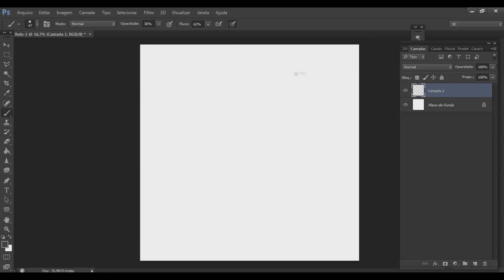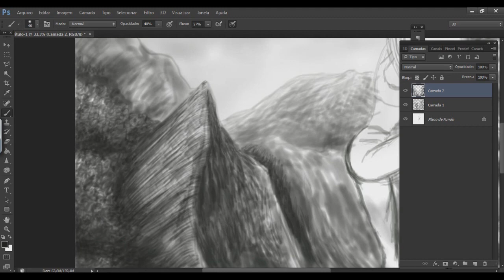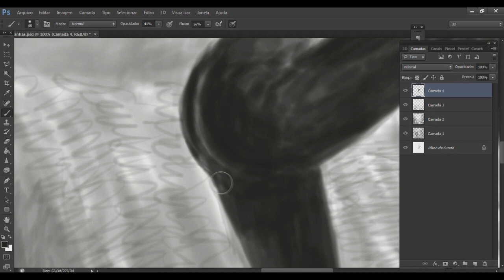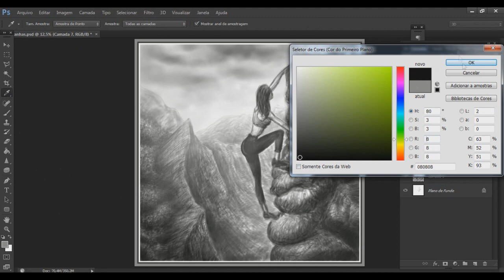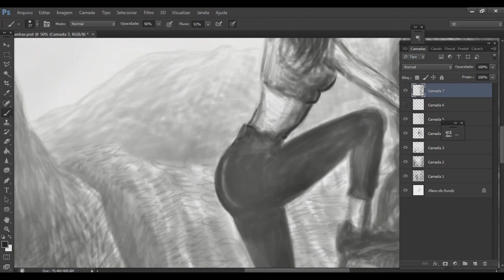Como Desenhar Montanhas e Mulher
Desenho Feito no Photoshop.
Possivelmente irá se tornar uma Pintura a Óleo Sobre Tela um dia!!!